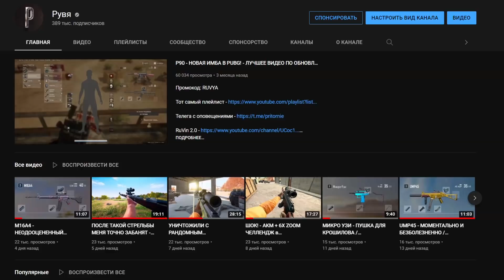VAC ВЫСТРЕЛ НА 580 МЕТРОВ 😱 KAR98K + ПУЛЕМЕТ в PLAYERUNKNOWN'S BATTLEGROUNDS!